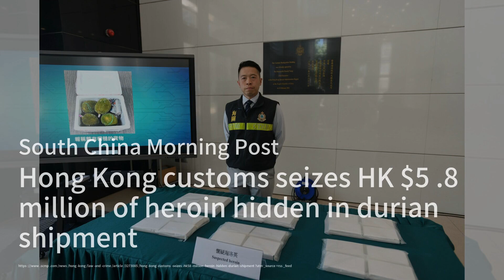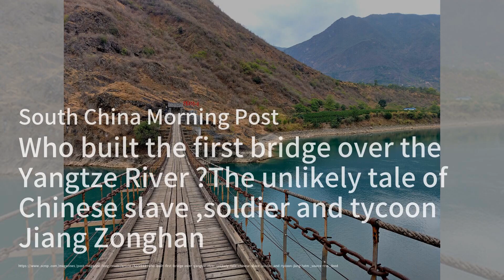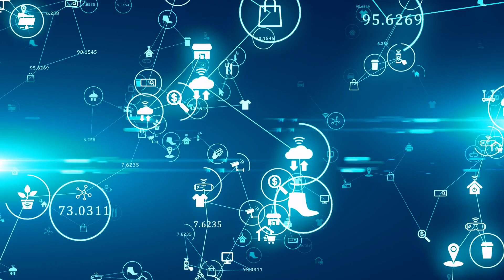海關查獲榴槤藏毒，市值高達580萬港元；香港拳手49秒遭KO，六連勝紀錄告終；2024奧運中國金牌領先，美國緊追其後：香港簡報（粵語版）20240803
歡迎來到我們的《香港簡報（粵語版）》節目！今日新聞內容豐富多彩，首先我們要講的是香港海關在一批榴槤貨物中查獲了價值高達580萬港元的海洛英，並拘捕了三名男子。這次行動展示了海關在打擊毒品犯罪方面的決心和能力。接著，我們轉到體育新聞，香港拳手余有培在ONE Fight Night 24中僅49秒便被蘇格蘭拳手Amy Pirnie擊倒，結束了她的六連勝紀錄，真是非常遺憾。最後，我們來看看2024年巴黎奧運會的最新情況，中國目前在金牌榜上領先，而美國則緊追其後。這場奧運金牌爭奪戰越來越激烈，令人期待。請大家繼續收看詳細內容。